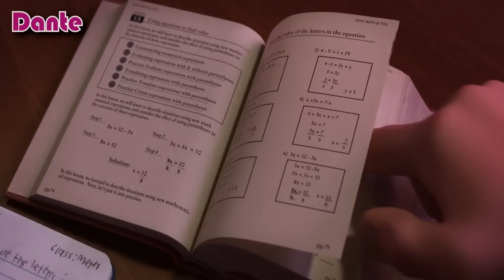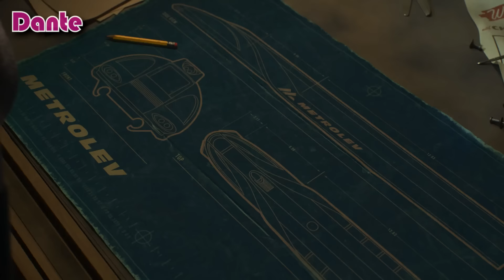Incredible 2 (2018) - All Memorable Moments